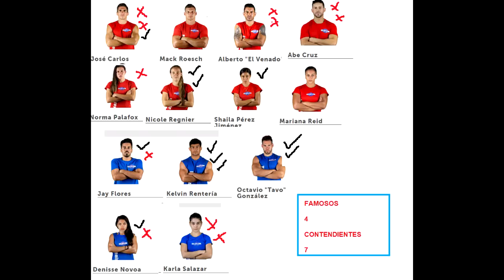EXATLON ESTADOS UNIDOS AVANCES (CAPITULO 69) MACK SE SIENTE MUY CONFIADO Y DICE QUE..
(ESTE CANAL NO APOYA LA PIRATERIA)

No soy dueño de anime, música, obras de arte o las letras. Este vídeo no tiene la intención de infringir cualquiera de los derechos de autor.